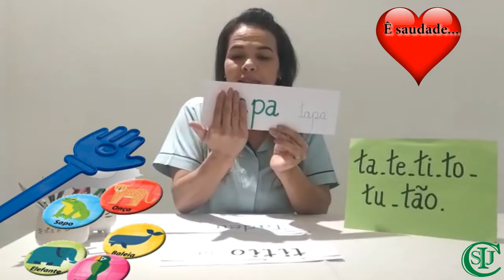Aula de Língua Portuguesa - 1° ano A1 e B - Professora Adriana França - Família silábica do T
Área de conhecimento: Linguagens
Componente curricular: Língua Portuguesa
Objeto do conhecimento: Família silábica do T (Leitura)